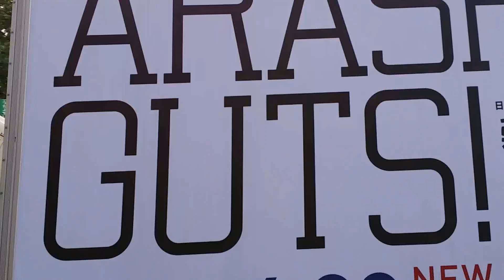GUTS!ADトラック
5/3　名古屋【大須】にARASHI GUTS! ADトラック現る！！